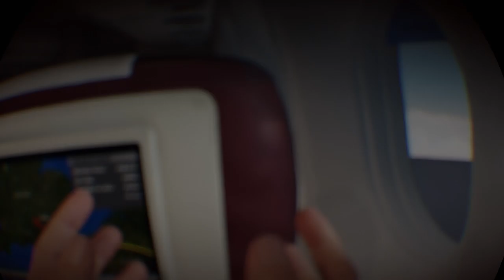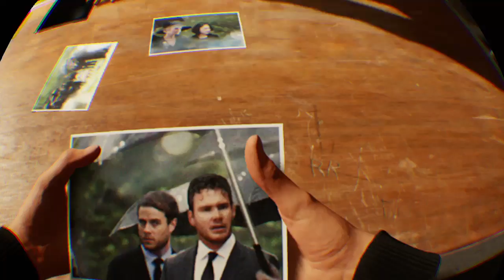Blood & Truth chapter 1 late prologue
If you dont want to to see the long cutscenes skip this video because it's not for you [Adult swim members only] p.s its just a joke time stamps first round 0:00 shoot deacon 2:04 second round 2:25 cutscene marathon 3:55